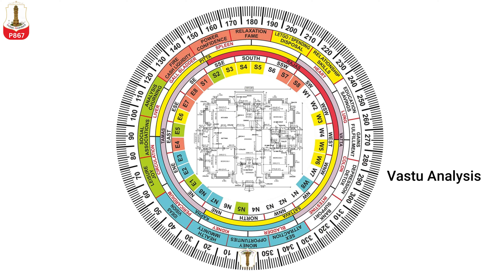P867 Heritage House Design | Bharkunda, Gujarat | Site Visit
Project No. P867